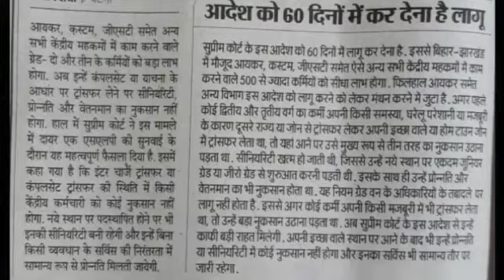केंद्रीय कर्मचारियो को अब trasfer मे नही होगा सीनियारिटी का नुकसान